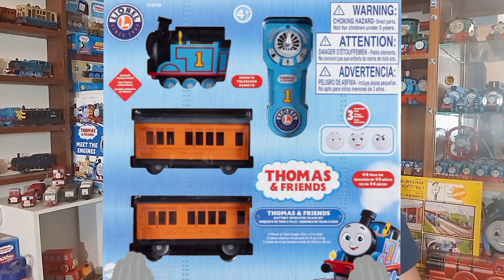The NEW Lionel Thomas Is AMAZING! Y'all Are Just MEAN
Here are my thoughts on the recently announced new Lionel Thomas.

Like my content? Consider following me on Instagram, Twitter, and TikTok under the username "Dieselworks123"